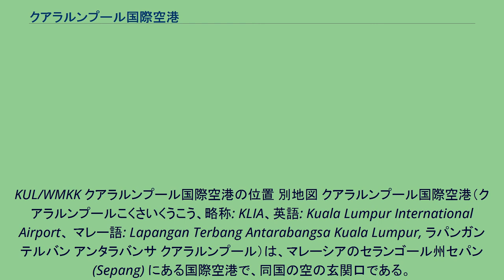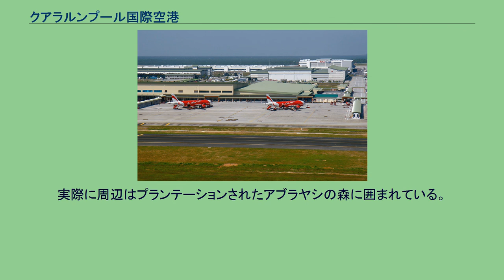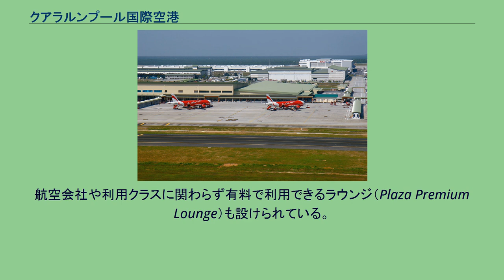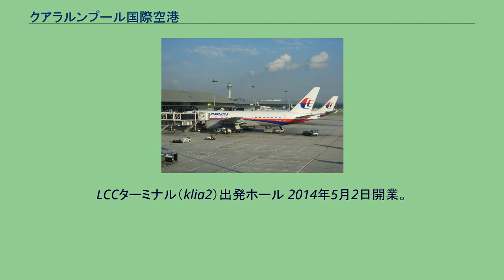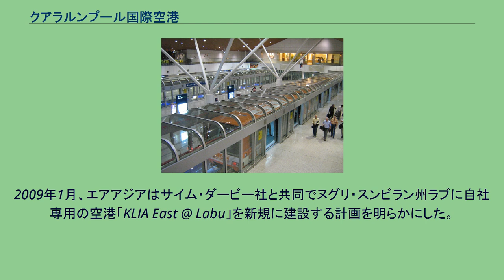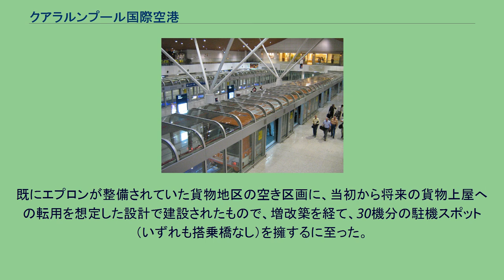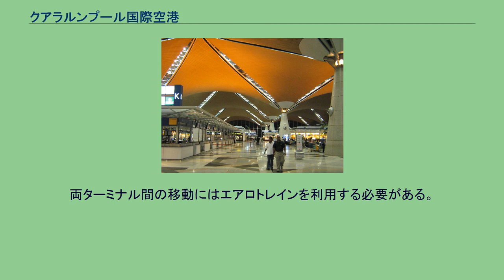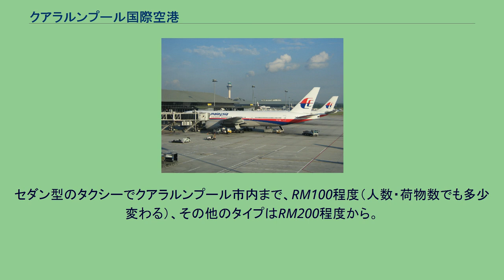クアラルンプール国際空港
KUL/WMKK クアラルンプール国際空港の位置 別地図 クアラルンプール国際空港（クアラルンプールこくさいくうこう、略称: KLIA、英語: Kuala Lumpur International Airport、 マレー語: Lapangan Terbang Antarabangsa Kuala Lumpur, ラパンガン テルバン アンタラバンサ クアラルンプール）は、マレーシアのセランゴール州セパン (Sepang) にある国際空港で、同国の空の玄関口である。
クアラルンプール中心部から南へ約43km地点に位置する。
メインターミナル、サテライト、klia2（格安航空会社ターミナル）、および4,000m滑走路3本で運用されている。
航空管制はマレーシア民間航空局によって行われている。
総敷地面積は10,000haと広大であり、将来計画では2つのメインターミナルと4つのサテライト、滑走路5本で運用される計画である。
マレーシアのフラッグ・キャリアのマレーシア航空と、エアアジアグループのハブ空港になっている。
F1マレーシア・グランプリが開催されていたセパン・インターナショナル・サーキットが付近にある他、空港内及び空港周辺には乗り継ぎ客用のホテルが複数存在する。
鳥瞰　メインターミナルとサテライト 管制塔と立体駐車場 マハティール・ビン・モハマド首相の主導で、これまで運営されていたセランゴール州スバン (Subang) のスルタン・アブドゥル・アジズ・シャー空港（通称 : スバン空港）に代わる空港として建設がスタートし、1998年6月30日に開港。
「森の中の空港、空港の中の森」をコンセプトに、黒川紀章がターミナルビルを含む全体計画を設計し、メインターミナルを大成建設、サテライトを竹中工務店が施工した。
実際に周辺はプランテーションされたアブラヤシの森に囲まれている。
なお、この空港の開港により従来の国際空港であったスルタン・アブドゥル・アジズ・シャー空港は、マレーシアの玄関口の役割を終えた。
2017年2月13日、空港ターミナルビルで朝鮮民主主義人民共和国（北朝鮮）の金正男がVXガスで暗殺される事件が起きた。
1998年、開港と同時に供用開始した。
216か所のチェックインカウンターと20か所の搭乗ゲートがあり、国際線と国内線が同じゲートを共用できるようになっている。
主に国内線と短距離国際線が利用している。
KLIAエクスプレスの駅がある。
航空会社や利用クラスに関わらず有料で利用できるラウンジ（Plaza Premium Lounge）も設けられている。
メイン・ターミナルから、地下式のエアロトレインを利用して移動する。
27か所の搭乗ゲートがあり、国際線の大型機、長距離線が利用している。
商業施設のほか、トランジットホテル、航空会社ラウンジなどがある。
同一規模のサテライトを建設する計画があり、用地は確保されている。
LCCターミナル（klia2）出発ホール 2014年5月2日開業。
メイン・ターミナルと離れているため専用の管制塔を備える。
延床面積26万㎡はLCC専用ターミナルとしては世界有数の規模で、68か所の搭乗ゲートがある。
ターミナルビルとサテライトは「スカイブリッジ」と呼ばれる全長300mの橋で連結されており、橋の下を航空機が通過できる構造になっている。
航空会社や利用クラスシートに関わらず、有料で利用できる空港ラウンジ（Plaza Premium Lounge）も設けられている。
KLIAエクスプレスの駅やバス・タクシー乗り場、車寄せは、ターミナルと接続している商業施設gateway@klia2内にある。
建設の経緯 旧LCCターミナルは利用客の急増により手狭となっていた。
2009年1月、エアアジアはサイム・ダービー社と共同でヌグリ・スンビラン州ラブに自社専用の空港「KLIA East @ Labu」を新規に建設する計画を明らかにした。
当初は運輸大臣も同意していたが、ナジブ首相の介入の結果、マレーシア政府は既存の空港用地内に、新たに恒久的なLCCターミナルを2011年9月までに建設することを決定し、エアアジア側の提案は却下された。
2010年9月の着工時点では2012年の供用開始が予定されていたが、設計変更、工事の遅れなどにより2014年5月2日にようやく供用が開始された。
エアアジアは、新施設の安全性への懸念から...